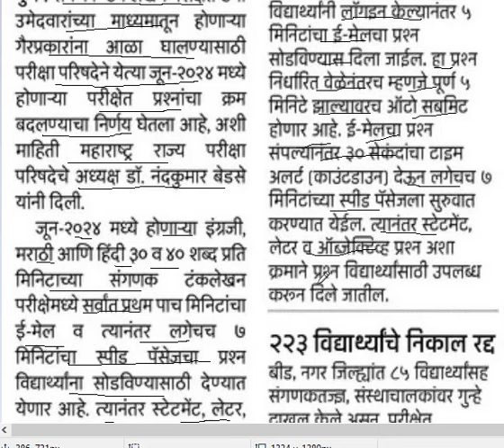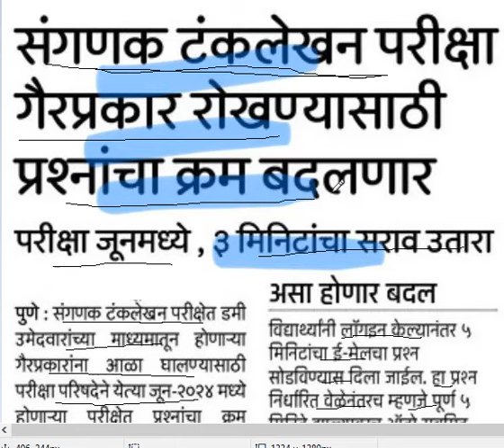Computer Typing Exam Update - कम्प्युटर टायपिंग परीक्षेत मोठा बदल